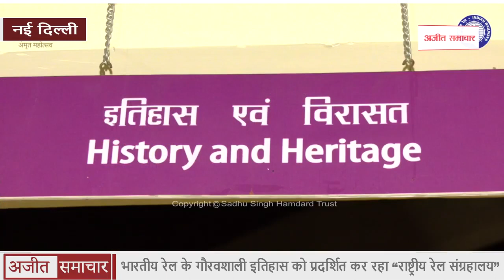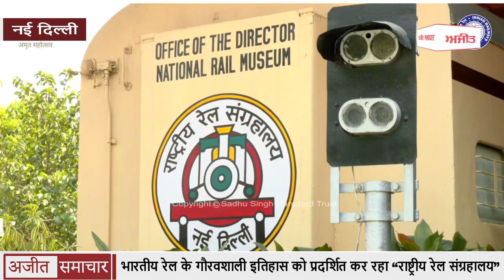IndianRailways के गौरवशाली History को प्रदर्शित कर रहा “National Rail Museum”